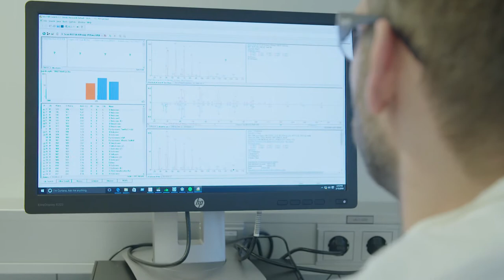Water company joint research: Emerging contaminants, new measurement methods & sensoring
Emerging contaminants are a possible threat to the public health and environment. KWR develops smarter, more integrative, more efficient and cost-effective methods to measure and assess contaminants in water. This helps the water sector to perform human and environmental risk assessments of emerging contaminants, and make decisions about water treatment.